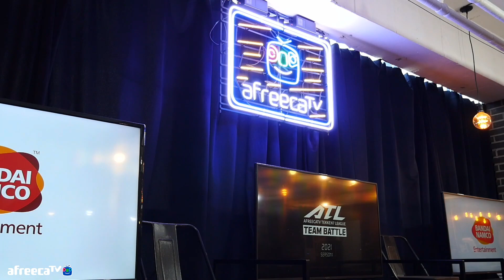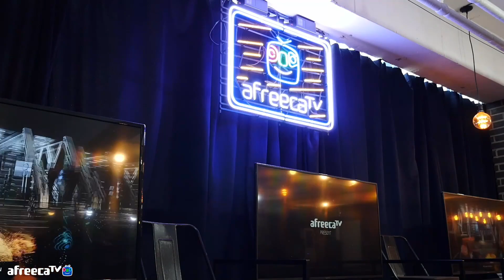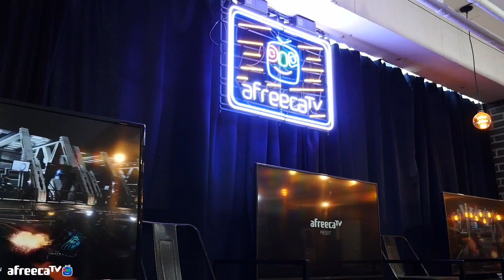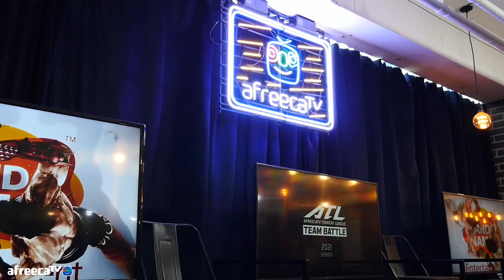ATL Team Battle S1, Final! 너만 없었어도 vs 이더리움이클라스 결승전 (JDCR,Sunchip,Jeondding vs LowHigh,Meo-IL,CBM)